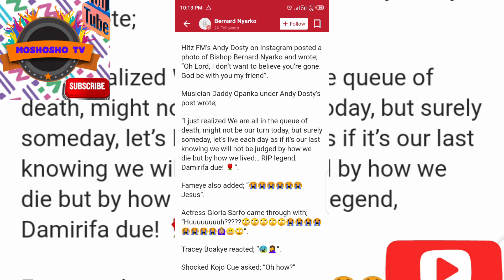Breaking😥😥Bishop Bernard Nyarko confirmed"Deád" family..His Last words when di....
Very sad news as Kumawood Legend passed away...

Join Moshosho TV on WhatsApp or call
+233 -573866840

Follow Moshosho TV on all social media platforms
@MOSHOSHO TV